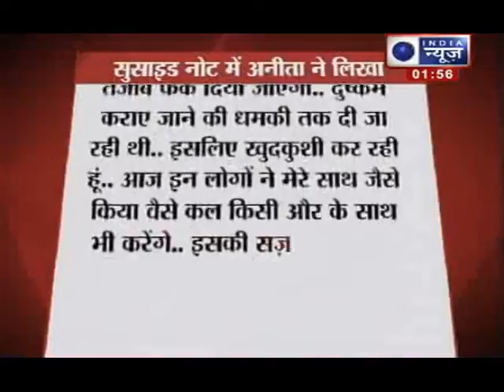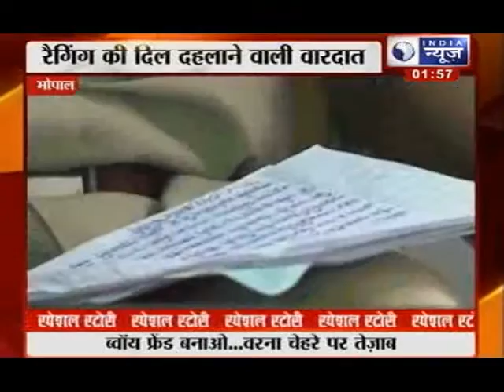India News: Student commits suicide after ragging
Bhopal: A girl student of a pharmacy college allegedly committed suicide after being ragged by her seniors and a faculty member in Bhopal. Police said four of her seniors, all girls, and the faculty member were arrested after the incident.
Anita Sharma, pursuing her B-Pharma second year course from the RKDF College, allegedly committed suicide yesterday at her residence in Jeevan Vihar Society, police said.